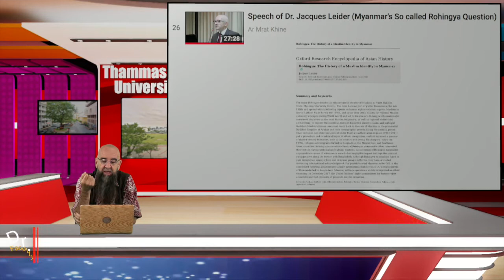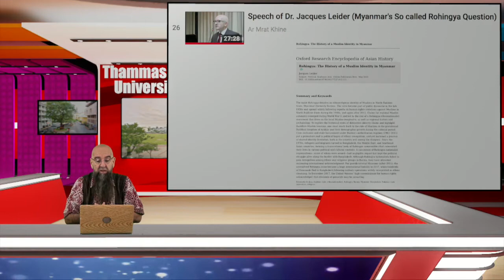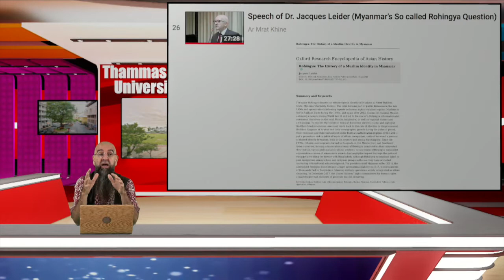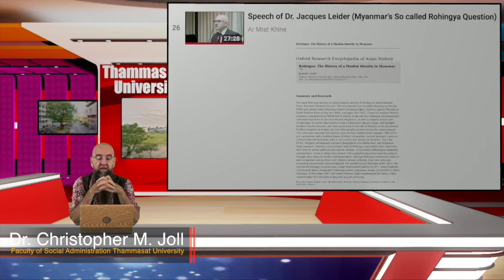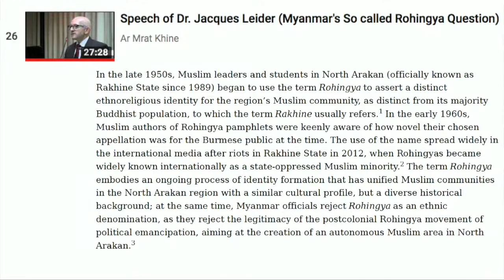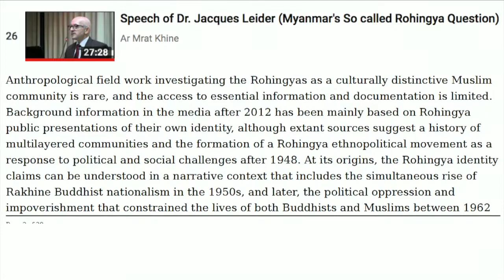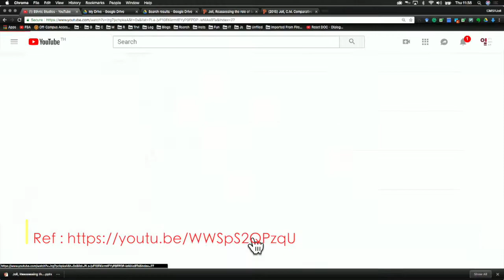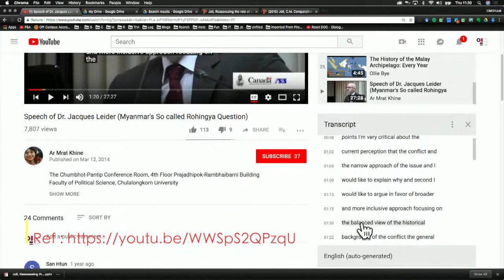III 4 Jacques Leider and “the Rohingya”